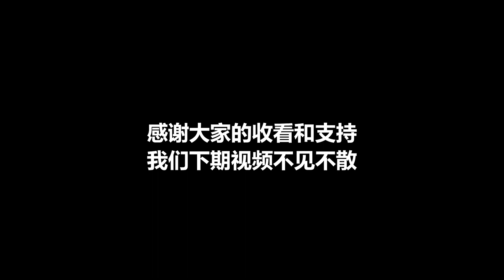【宝可梦地平线新番讲解】01：神秘挂坠引纷争，女主开局遇神兽